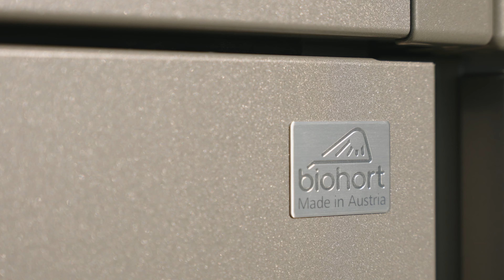Biohort Dustbin Box Alex®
With the new Alex® dustbin system, any number of boxes can be arranged in a row, even at a later date, and thus separation systems can be optimally accommodated. The dustbin can be easily tipped out, the retaining bracket fixes it in the inclined position and facilitates filling. With its modern design, Alex® cuts a fine figure in every driveway!

Available in three colours: metallic silver, metallic quartz grey and metallic dark grey.

Available in one or two colours (a second colour can be selected for the door and roof at no extra charge).

Assembly time: 0.5 to 2 hours
Number of packages delivered: 2